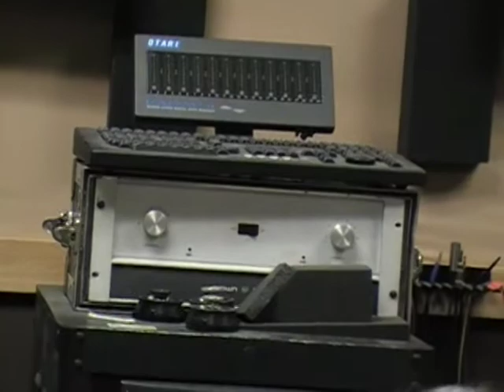John Heinrich in a recording session, Billy Anderson engineer.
This is a short clip showing  John Heinrich aka = HEINRICH MANEUVER recording pedal steel guitar in a recording session in Nashville, TN., Billy Anderson is engineering the overdubs on this session!